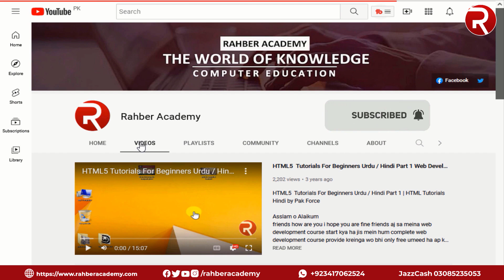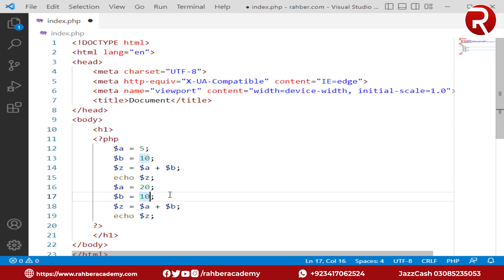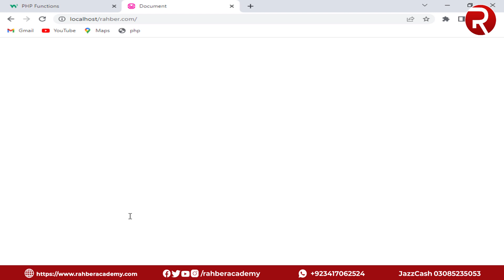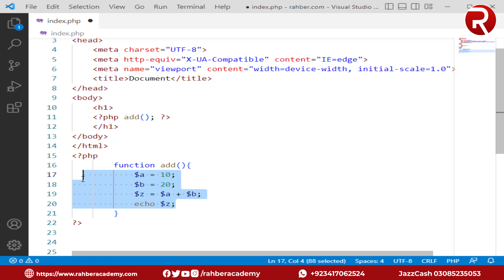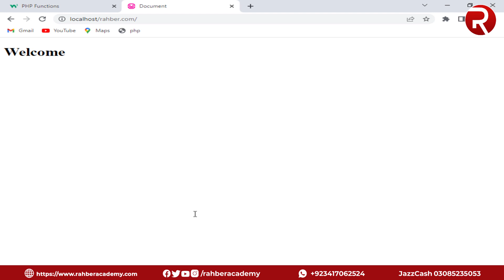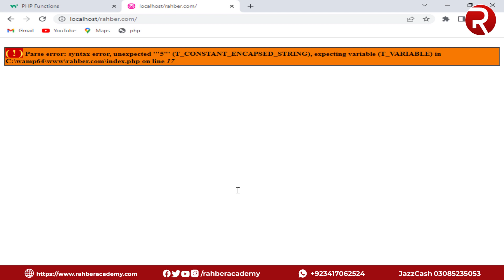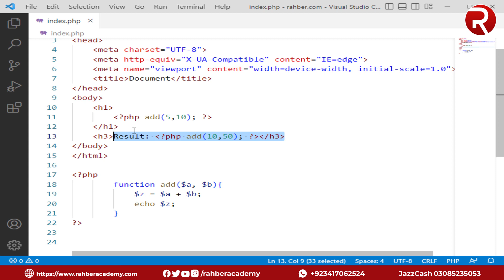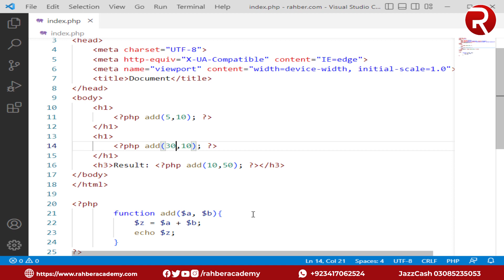11 Functions In PHP | PHP Complete Course | PHP Tutorials For Beginners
11 Functions In PHP | PHP Complete Course | PHP Tutorials For Beginners By  @RahberAcademy

This video of this PHP complete course covers PHP Functions. In which an attempt has been made to explain about complete functions in PHP. Hope you will like this video very much. Thanks.